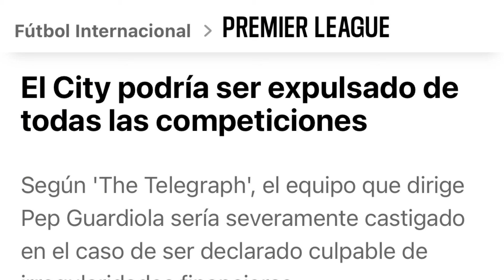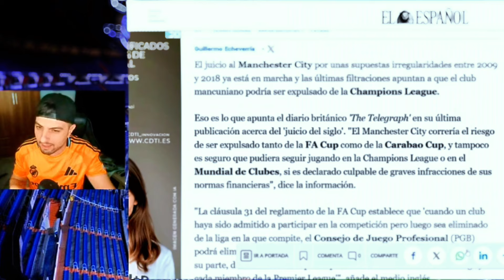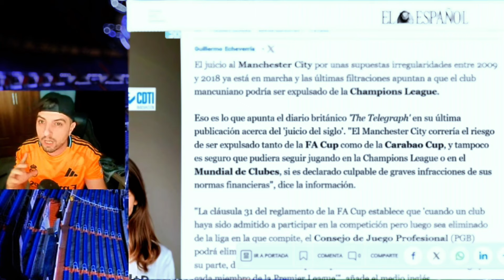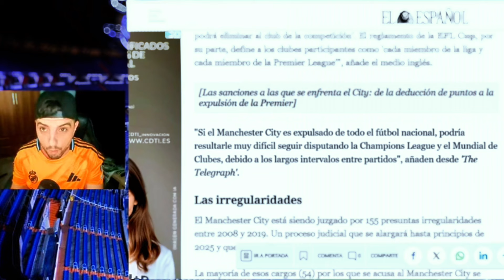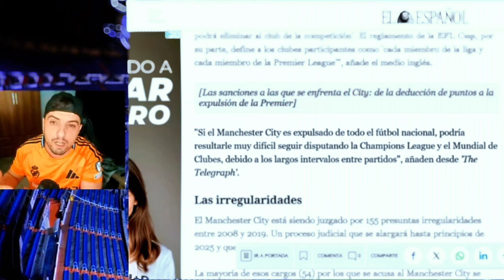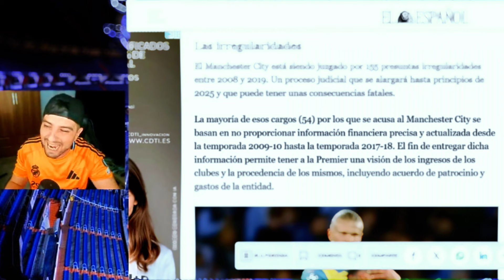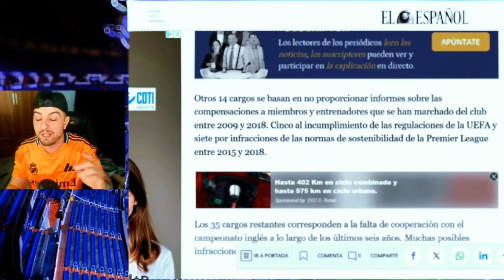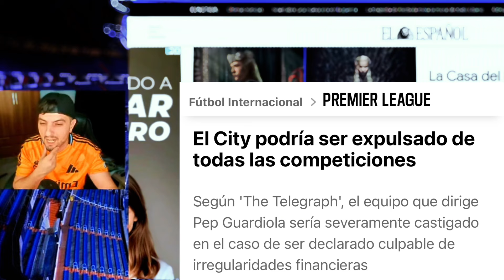EL MANCHESTER CITY SERÁ EXPULSADO DEL FÚTBOL ¡SANCIONADOS SIN PREMIER Y CHAMPIONS! GUARDIOLA HUNDIDO